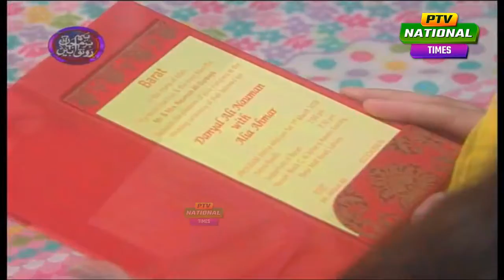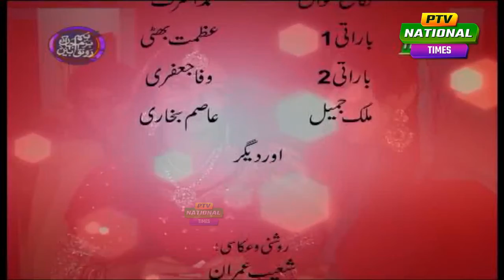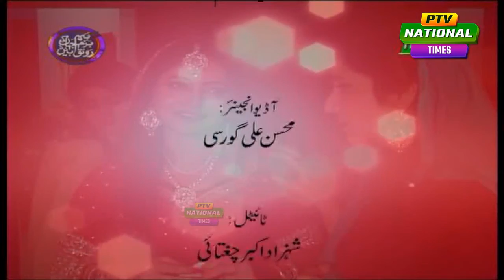JHAG BATHE RASMAA PTV NATIONAL TIMES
PTV National a channel of regional languages of Pakistan has been the core source of providing Entertainment, Infotainment, and News etc in all the provinces of Pakistan along with 52 Countries all around the world in respective regional languages of Pakistan. The programmes in all major languages of Pakistan, Sindhi, Punjabi/Saraiki ,Pushto/Hindko ,Baluchi/ Brahvi were telecast with a breakup of 2 Hrs for each province were allocated which were repeated two times in the 24 Hrs transmission. In 2005 after the launching of PTV Bolan on 14th August a Channel dedicated for the regional languages of Baluchistan, PTV National was re-sketched and since then PTV Nationals programming is equally divided in to 05 slots namely.

• Sindh Time
• Punjab Time
• Khyber Pakhtoonkhwa Time
• AIOU Programmes